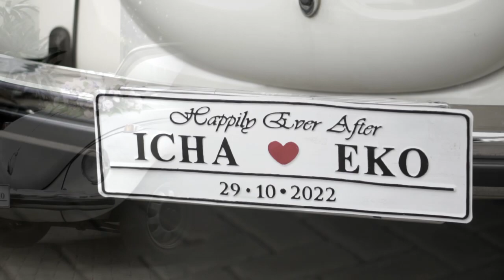EDEN FILM : from the Wedding of Icha & Eko at Graha YKP Ballroom, Surabaya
(Rossa - Official Call Center of EDEN Design)

Our Art Director book
Ellen Anatasia
Arrange by Eden's Family
Published by Nulis Buku dot com

Our podcast by :
Podcast Ellen Anatasia